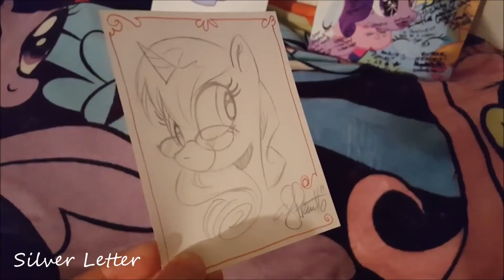Ponies & Pets Around the World | MLP Fever Collab Featuring YOU!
Here it is! A year after I uploaded the Ponies Around The World collab, here I am with it's sequel: Ponies & Pets Around the World! Thank you all for entering. Even if you weren't featured, please know that I appreciate all of you the same.

Cleo xox

SEND FAN-MAIL:
MLP Fever
Unit 1558
109 Vernon House
Friar Lane
Nottingham
NG1 6DQ
UK